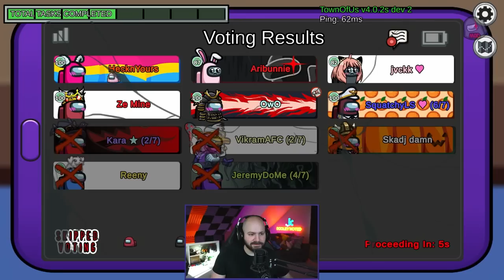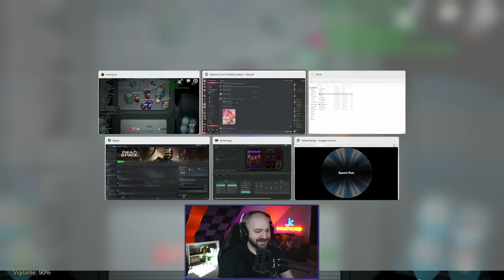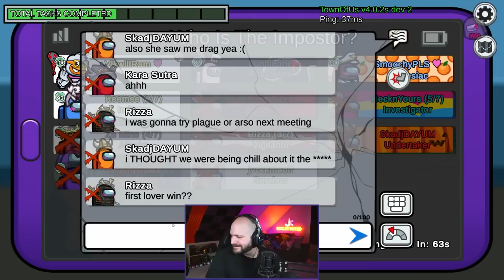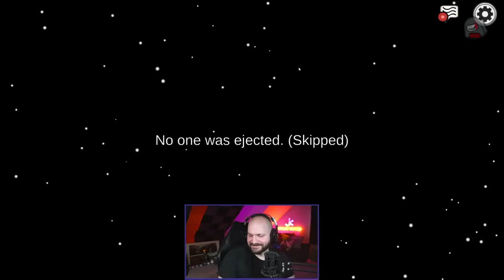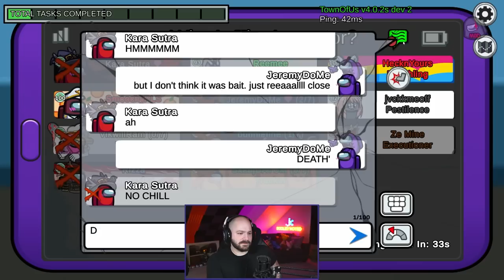MY VALENTINE! | Among Us: Town of Us